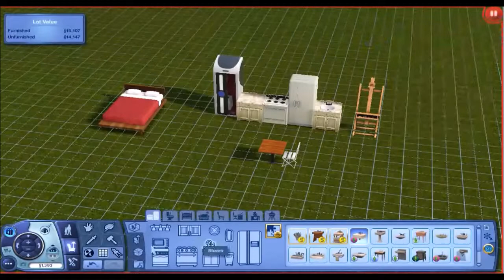McNally Legacy Part 1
Sims 3 Legacy by me not the best quality but really excited to have it done and up please comment and subscribe to me and let me know what you would like to see :)